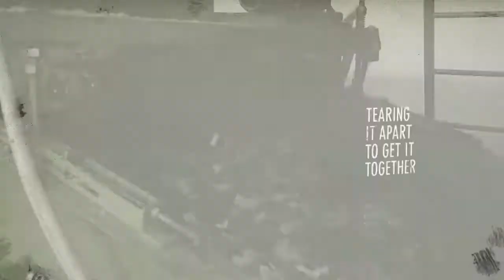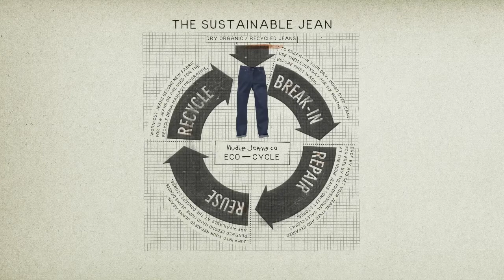Nudie Jeans - Post Recycle Dry by Nudie Jeans, The Movie - Nudie Jeans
Tearing it apart to get it togheter. Old worn out jeans are cut into pieces and put together into a new fabric.
Old worn-out jeans are cut into pieces.
Tearing it apart
to get it together

Watch Post Recycle Dry - The Movie
Old worn-out jeans are cut into pieces and put together into a new fabric.

Cotton fibres actually last much longer than we normally tend to use or wear them. In 2007, Nudie Jeans started the Recycled Denim Maniacs programme, in which a number of textile students were chosen to create new designs out of old, worn-out jeans.

As an extension of this idea, together with ISKO(TM) we recycle old worn-out jeans in order to manufacture new denim. The garments are cut into pieces, and then milled down to a cotton-like pulp, which in turn becomes new yarn, used for new fabrics.
Since the fibres of pure recycled yarn are very short, virgin organic cotton is added in order to get a durable fabric. The final denim is slubby with a soft hand feel. The slubs are mainly a consequence of the natural irregularities of the recycled yarn.

The fabric is a red cast pure indigo denim, the undyed weft yarn has its own blue-grey colour coming from the recycled denim.